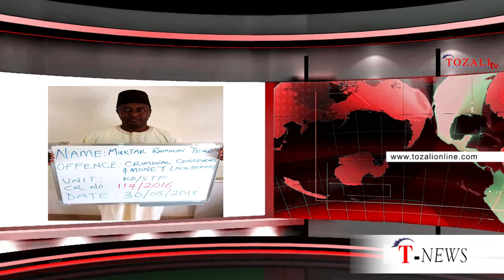RAMALAN YERO'S LOYAL SUPPORTERS